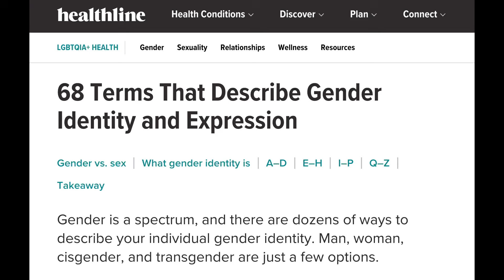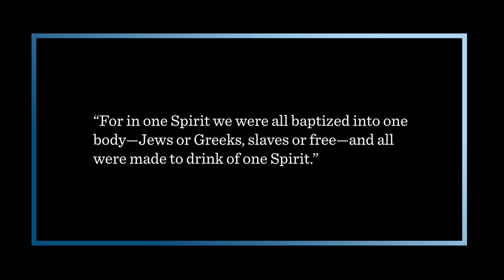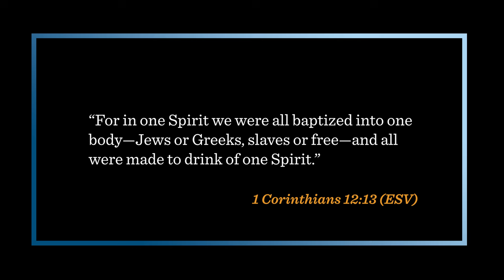‘Diversity’ Is Not Our Strength | World View With Alex Kocman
The phrase “Diversity Is Our Strength” may sound nice, but have we considered its implications? Is diversity in religions, cultures, and morals beneficial—or are we trading biblical truth for a slogan?

While the world is diverse, believers share something greater—the unity found in Christ. If you haven’t experienced this unity firsthand, consider going on a mission trip. Serve alongside other Christians and see the gospel’s unifying power. to explore opportunities to use your gifts for God’s glory.

The World View is opinion show offering a mission-driven view of the world from a biblical worldview. The views of the host do not necessarily reflect the views of ABWE but represent an effort to channel a biblical approach to culture and mission that is consistent with ABWE's doctrine and values.
Learn more about us at abwe.org.